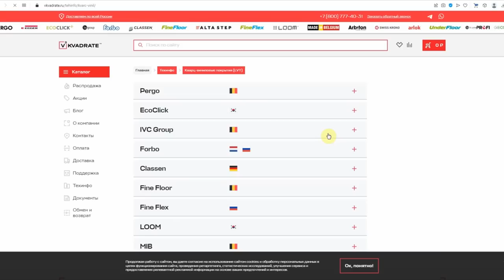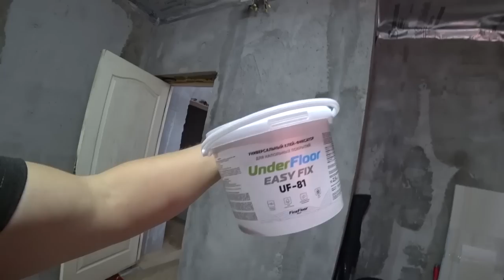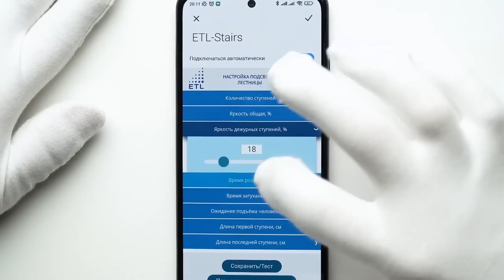Отделка умной лестницы своими руками все этапы.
✔ Платформа Родители это святое, если по душе помочь, буду признателен.
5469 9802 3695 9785   Эльвира Семёновна Ж

Ну а сегодня мы готовим лестничный марш к отделке, и я даже не предполагал, сколько инженерных нюансов в нем кроется, сегодня обо всем этом я расскажу в новом выпуске про строительство дома своими руками. В видео сегодня представлено много компаний, ссылки на инструменты использованные в выпуске, я прикрепил ниже.
 Настраивайте подсветку под себя с помощью любого смартфона и девайса — просто подключитесь к контроллеру по Wi-Fi и настройте систему так, как нужно именно Вам

  Так же пара слов о сервисе быстрой доставки напольных покрытий, сайт стал еще информативней, менеджеры очень охотно идут на контакт и дают по истине экспертные советы, работать с ними одно удовольствие!!!
 Напомню, ранее на этом сайте я заказал Кварц винили и от момента заказа до  получения товара у подъезда моего дома прошло меньше недели! Рекомендую!

Так же, по теме обоев, вот все расцветки, которые мы использовали в наших комнатах. Так же, что бы Вам не искать по всем выпускам, выложу тут ссылки на те комнаты, которые уже сделаны.
✔ Комната 1. Элина оттенок 1041 62,2 м.кв.
✔Комната 2 Никита оттенок 1033 светло голубой 60 м.кв.
✔Комната 3 Наша спальня оттенок 1037 жемчужно серый 72 м.кв.

00:00 Лестничный марш отделка своими руками не дорого
00:32 Есть проблемы у папы, Рак, прошу откликнуться.
01:20 Планы по потолку и по лестнице.
03:24 Vkvadrate.ru снова выручают меня
06:43 Отличный редуктор с расходомером для сварки аргоном и углекислотой
08:44 Циркулярная пила от компании Ресанта
11:23 Вот и подбираемся к важному  - ЕTL автоматическая подсветка лестниц
15:47 Спрашивали про обои, отвечаю!